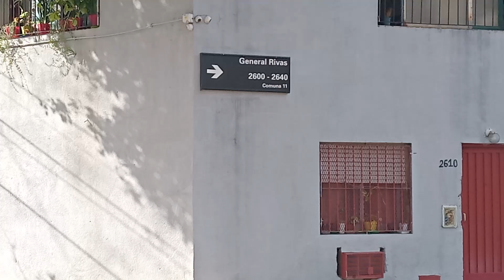Espacio donde se construirá el túnel Marcos Sastre Empedrado. Villa del Parque